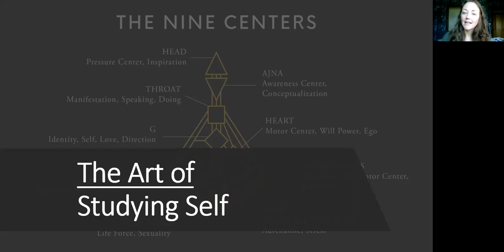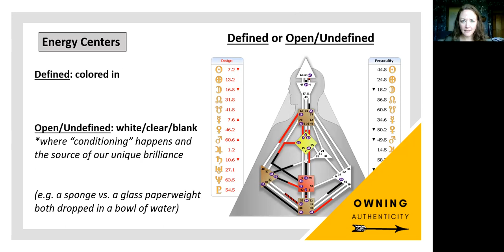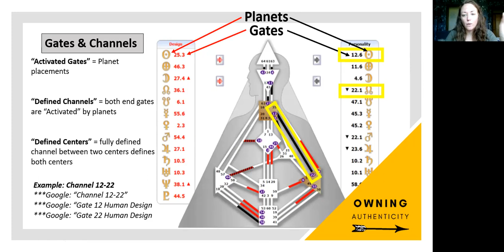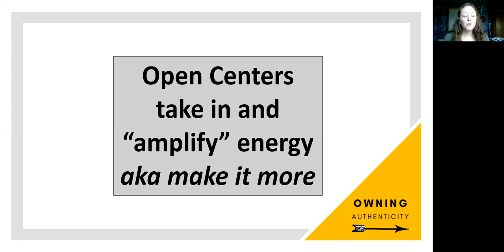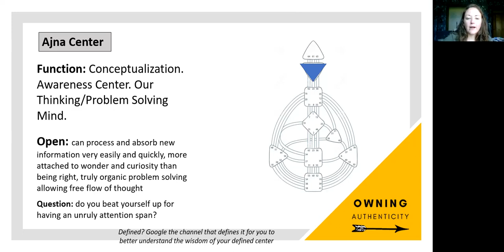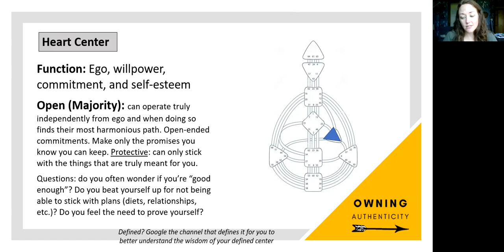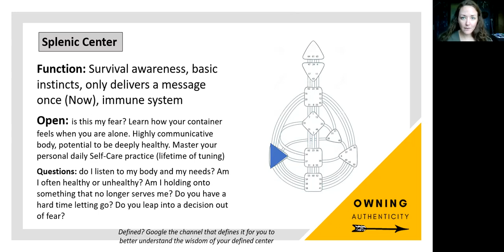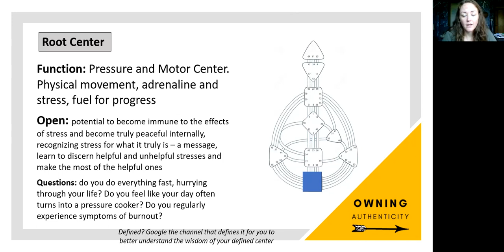Human Design Introduction and the 9 Energy Centers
Human Design is another tool for self-awareness that combines astrology, the I Ching, Kabbalah and Vedic philosophy. Human Design was originated by Alan Robert Krakower who published a book called The Human Design System under the pseudonym Ra Uru Hu in 1992.

The majority of the session focuses on the 9 energy centers of the Human Design Chart and begins with a brief introduction into Human Design.

You will get the most out of this video if you have your chart in front of you to look at as we go through the session. You can pull your Human Design Chart for FREE

In addition to discussing each of the 9 energy centers and what they are each responsible for in our unique energy, we will also focus into the difference between defined centers and open/undefined centers.

Basically 'defined" centers are colored in on your chart and are where you produce your own source of energy. "Open/undefined" centers are white/clear on your chart and are where you soak up energy from outside of yourself and amplify it. Open centers are your greatest sources of wisdom/soul potential but can also cause anxiety, and other similar issues, prior to us mastering our open energy centers.

This is free content open to all. However, if you feel inspired to make a donation to help me cover my costs, I greatly appreciate it! The options for making a contribution are

05:21 Intro to Energy Centers
08:16 What is Human Design
10:58 Conditioning & Not Self
14:56 Defined or Undefined
19:23 Human Design Types
23:40 Our Cosmic Signature
29:24 Planets & Gates & Channels
35:43 Types of Energy Centers
43:00 Energy Center Deep Dive
47:05 Head Center
58:17 Ajna Center
1:04:01 Throat Center
1:07:35 Identity (G) Center
1:16:18 Ego/Will/Heart Center
1:23:24 Sacral Center
1:31:39 Splenic Center
1:37:55 Solar Plexus Center
1:43:29 Root Center
1:50:55 Leave a Comment!